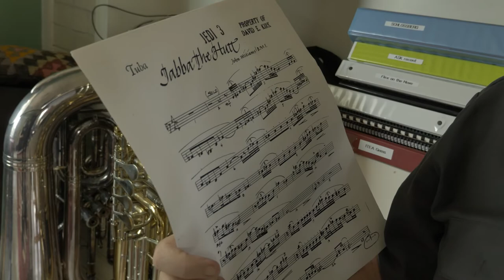Dave Kirk plays Jabba the Hutt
The tuba depicts Jabba the Hutt in the Star Wars: Episode VI - Return of the Jedi.
Produced by the Houston Symphony
Photographed and edited by Cuyler Ballenger
Production sound by Chris Bourque